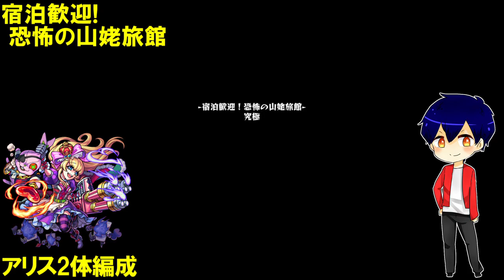【モンスト】山姥周回でモーツァルトの代わりにアリスはなれるのか！？【やさ丸】